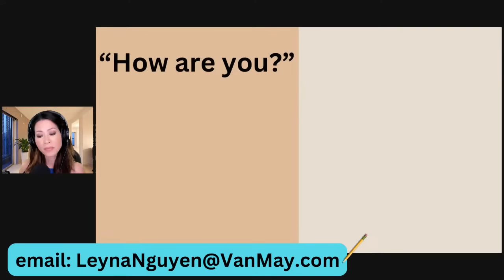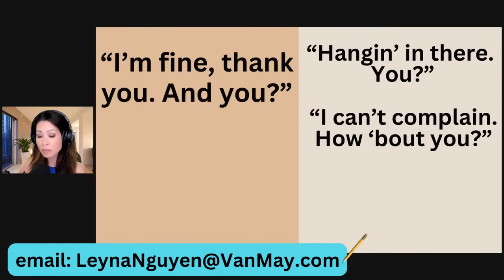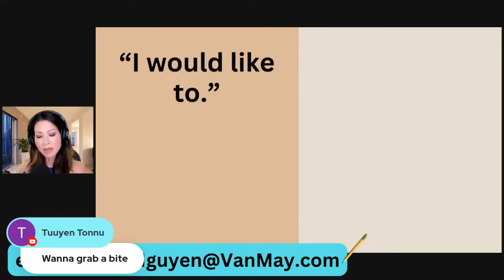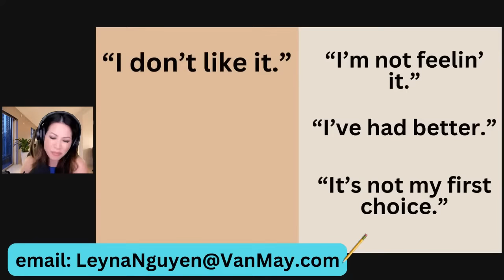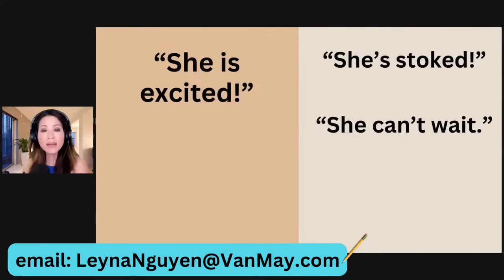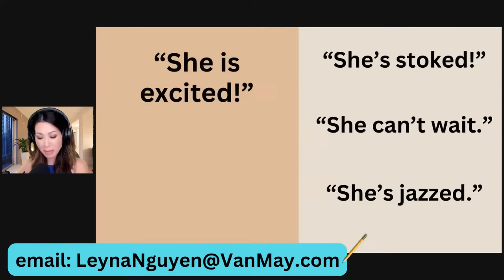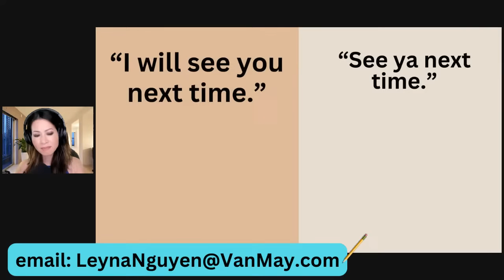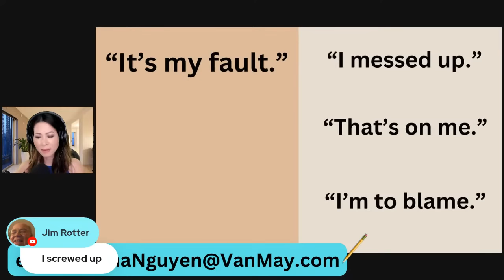English Slang and conversation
Real words Americans use in conversation are very different from what people learn.  Know how to use or at least understand common English slang.